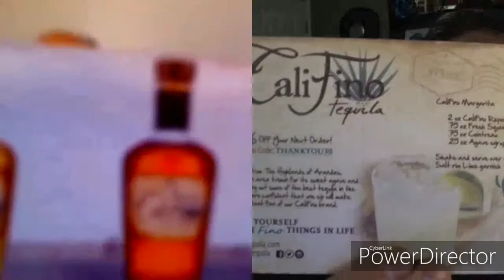Califino Reposado Tequila Review